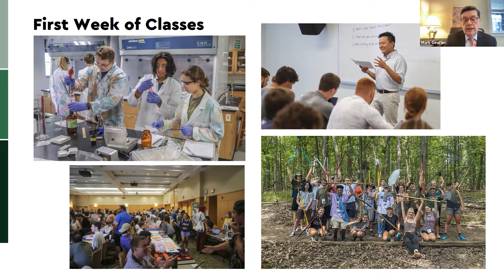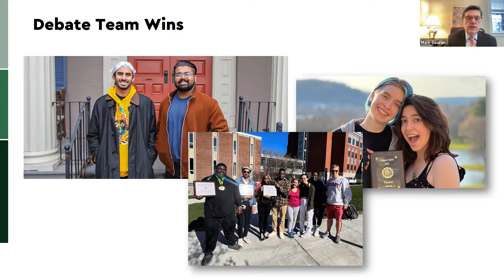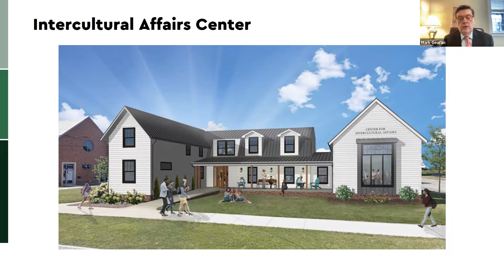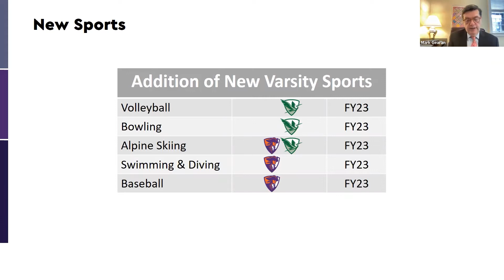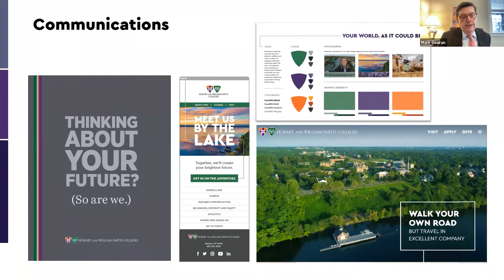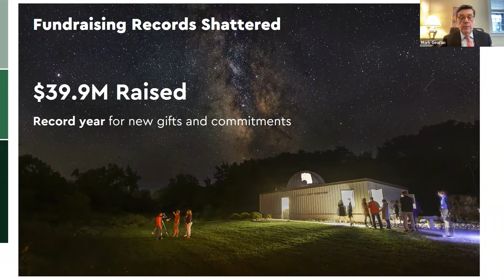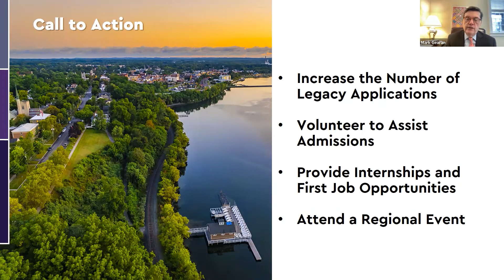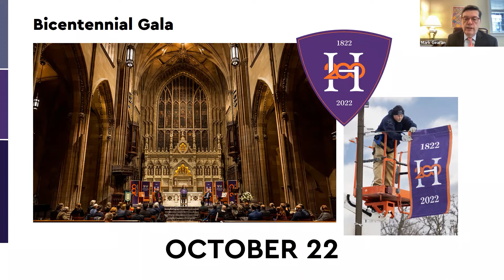HWS Town Hall 9-06-22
A virtual Town Hall Meeting welcoming back President Mark D. Gearan.